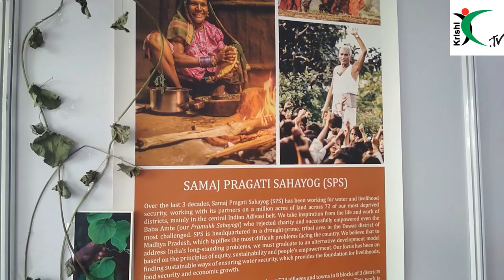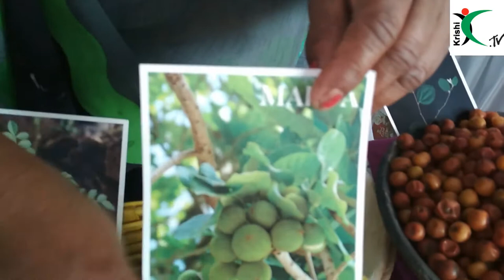Samaj Pragati Sahayog||krishi.tv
Samaj Pragati Sahayog  believes that location-specific watershed development combined with low-cost, low-risk agriculture, other nature-based livelihoods and women-led microfinance, can dramatically raise rural incomes, providing an enduring panacea to India’s suicide-ridden drylands. This approach arrests distress migration towards the metros and liberates the rural poor from the clutches of usurious moneylender-traders. Our central mandate is the empowerment of India’s most disadvantaged people – women, Adivasis, Dalits and the poor, which we believe contributes to strengthening our fragile democracy at the grass-roots.